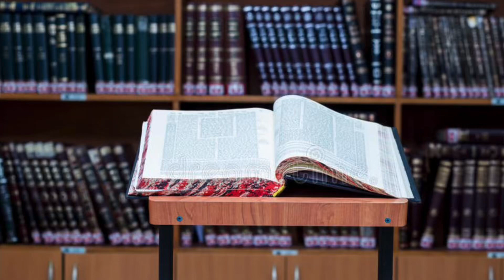ALEF BET OF RABBI HAMNUNA. SABA-3- Rav Eliyahu Gadaev 5784